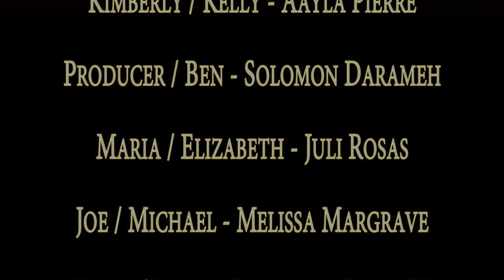13 Ways to Screw Up Your College Interview